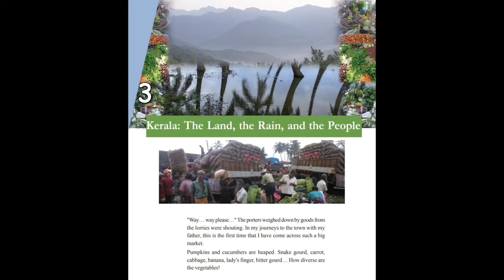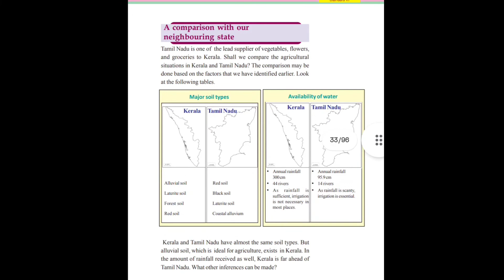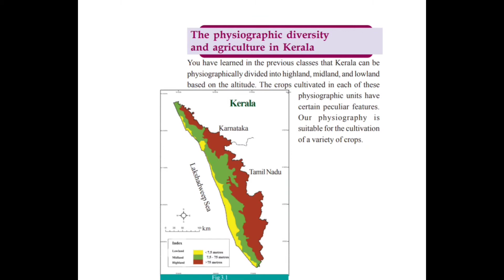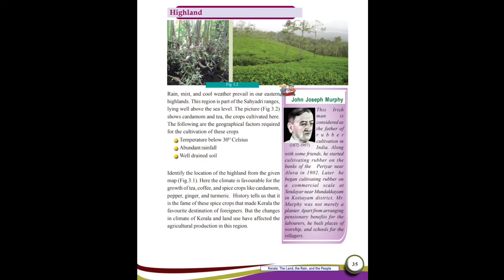VICTERS|STD6|SOCIAL SCIENCE|സാമൂഹ്യ ശാസ്ത്രം|KERALA THE LAND THE RAIN AND THE PEOPLE|PART 1|SEP 3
keralathelaland#therainandthepeople
pageno. 333435explanation#explanation#activity